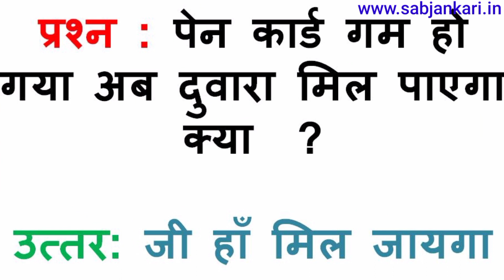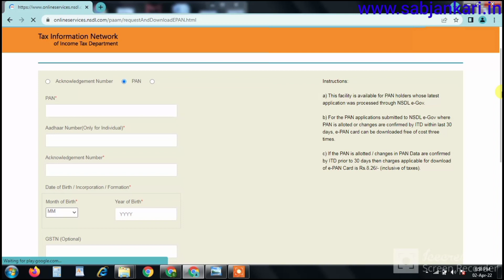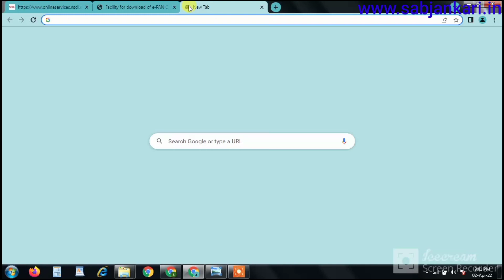पैन नंबर कैसे निकालें | How To Find Pan Card Number | आधार कार्ड से पैन नंबर कैसे प्राप्त करें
hlo dosto hmne iss Video m Lost Pan Card k bare m btaya h yadi aapka Pan Card Lost ho gya  h,  ya aapko pan card number nhi pta hai to aaj k baad aap aasani se apna Pan Number Prapt kar paoge.
Pora Full Process cover kiya h hmne  Pan Card Number Pta krne ka iss Video m .

Our Video Link :
EPFO

VOTER ID
How do I Contact & Find Local BLO in your Area | अपने ब्लॉक BLO का देखें कौन है |

How can I check if my Aadhar card is linked to PAN,
How can I check my Aadhaar and PAN is linked through SMS,
How can I find my 10 digit PAN number,
How can I see my PAN card online,
How can I know my PAN number without PAN card,
Can we find PAN number by Aadhar card,
How can I check my PAN card details,
How can I know my PAN card details by number,
How can I download my PAN card,
Can we check others PAN card details online,
How can I know PAN number of any person,
How can I get my lost PAN number,
Khoye hue Pan Card ka Number kaise pta kare,
khoye huye pancard ka

Use Products.

Cheep Price Mobile 108MP Camera